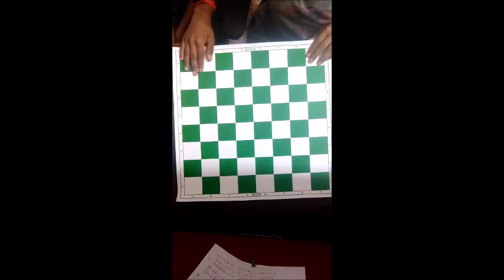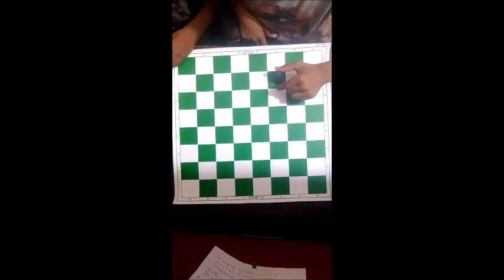All moves in Chess